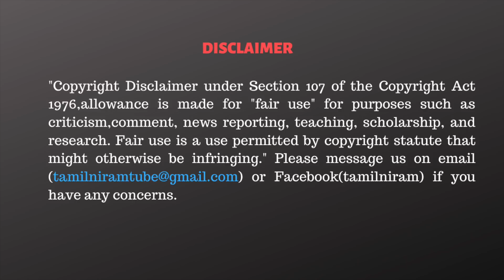தமிழர்களின் வரலாற்றில் திருப்புமுனையை ஏற்படுத்தப் போகும் நிகழ்வு- விவரிக்கும் ஜெகத் கஸ்பர்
CAST:
Script                 - Tamilniram Team
Cameraman      -
Editor                  -